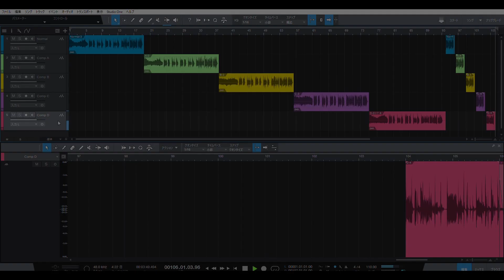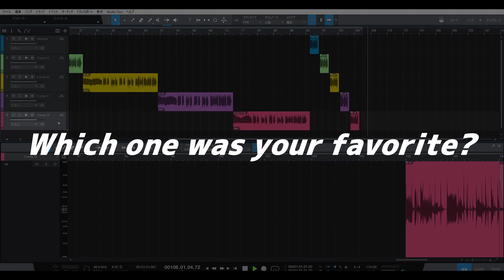Compressor Comparison - ベース コンプ聴き比べ -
コンパクトエフェクタータイプのコンプレッサー4種類を聴き比べ。
フレーズはTC ELECTRONIC Ditto X2 Looperでループさせています。
※回答はこの下に追加しました。

0:05　コンプ無し原音
0:45　コンプA
1:25　コンプB
2:06　コンプC
2:47　コンプD

ワンフレーズを連続して聴き比べ
3:28　コンプ無し原音
3:34　コンプA　PETECORNISH OC-1
3:39　コンプB　ZOOM MS-60B 160COMP
3:44　コンプC　ORIGIN EFFECTS Cali76-TX
3:50　コンプD　ROGER MAYER 615 smooth

ツマミの設定はtweetの画像で確認できます

Equipment:
- ELEGEE CUSTOM GUITARS Dats 5st Bass(PU・Preamp exchanged)
- TC ELECTRONIC Ditto X2 Looper
- Radial J48